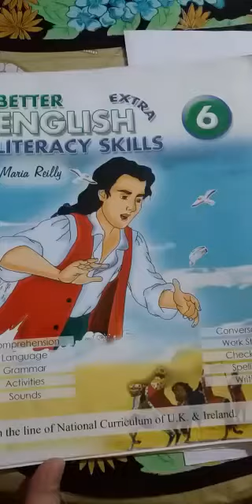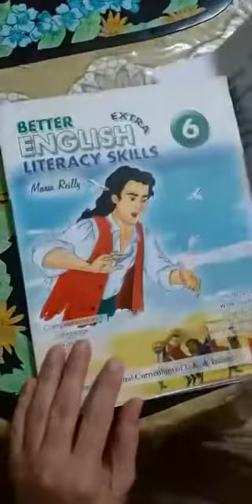Awareness of monthly tests class 6